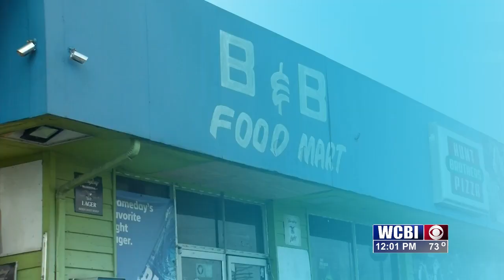BROOKSVILLE ARRESTS 10-24-22